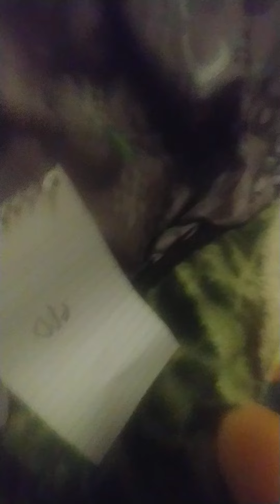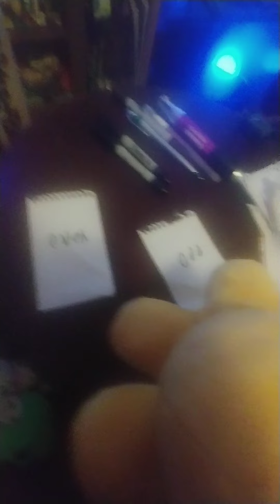squid game part five marbles